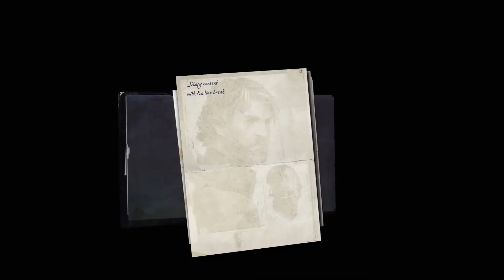Dishonored 2 - Let's Play FR #06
Une étrange visite